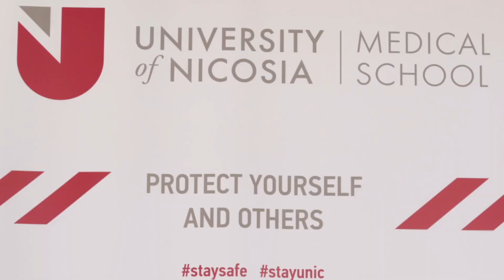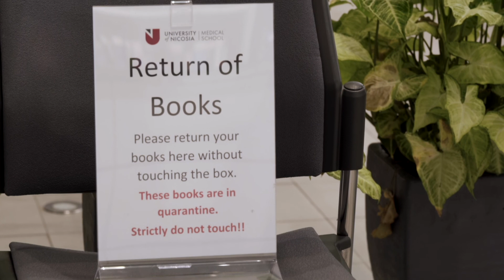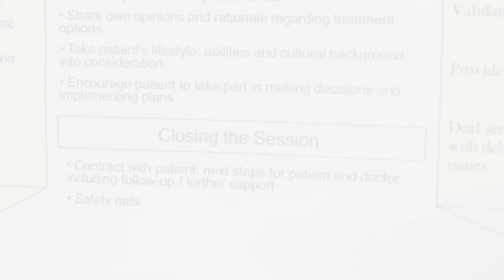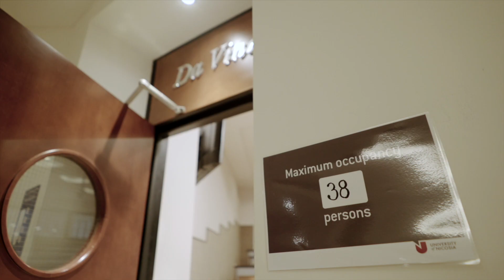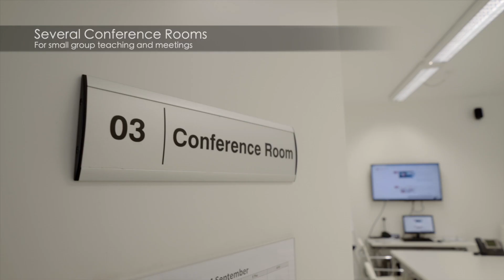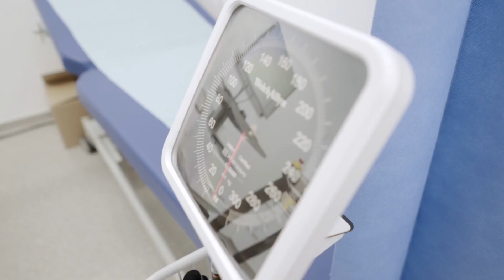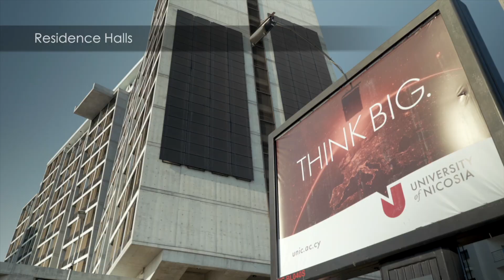University of Nicosia Medical School Facilities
Take a tour of the UNIC Medical School facilities.
Produced by the Medical School Communications Office
October 2020.

For more information about the medical programmes offered by the UNIC Medical School